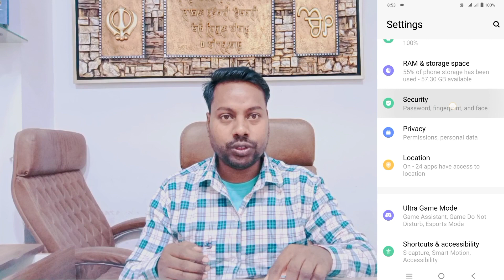Vivo Y16 App Lock Setting ll How To Enable And Use App Lock Vivo Y16 ll Use Application Lock 🔐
Vivo Y16 apps Lock Setting
how to Vivo Y16 apps lock setting
how to Vivo Y16 app lock kaise lagaye
Vivo Y16 apps lock use kaise kare
How To Enable App lock vivo Y16
How To Use Application Lock Vivo Y16